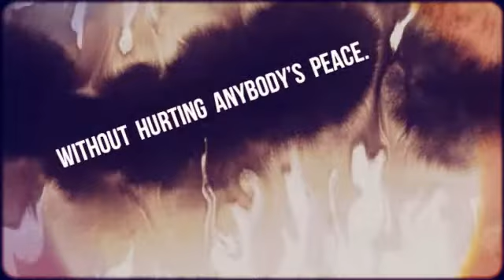You Can Enjoy Electronic Cig Anywhere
Has the best information on Electronic Cig trial kits,
and helps you get all of the information you need
to start vaping today. Come check us out and join our
ecigarette community. Hurry Now and check out